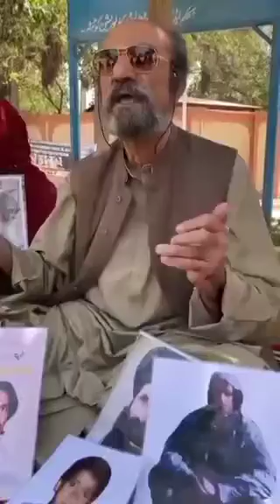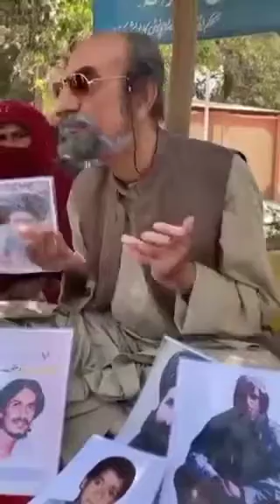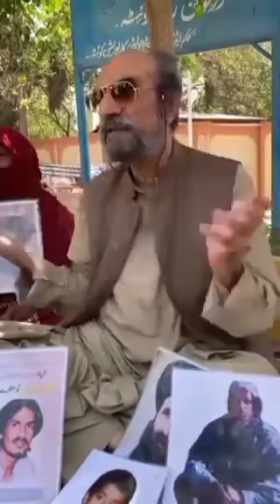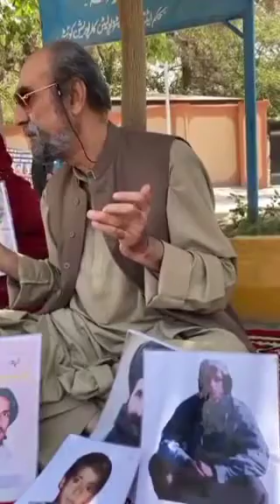اسلم رئیسانی کا زبردست بیان۔